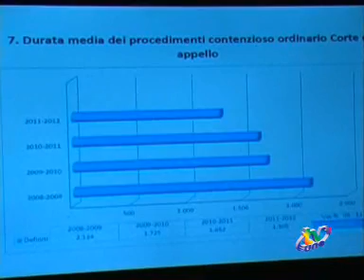INAUGURAZIONE ANNO CORTE D'APPELLO L'AQUILA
TVUNO L'AQUILA - Inaugurato l'Anno Giudiziario. Nel bilancio del presidente della Corte d'Appello dell'Aquila Stefano Schirò in occasione della cerimonia: aumentate sopravvivenze, definizioni e anche la produttività media per magistrato. Segnalato l'impegno della procura dell'Aquila nelle indagini relative a fatti conseguenti al terremoto, ma c'è la sfida dell'organizzazione.